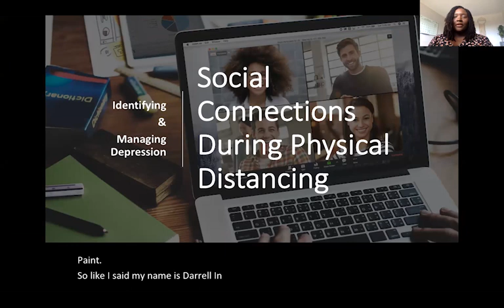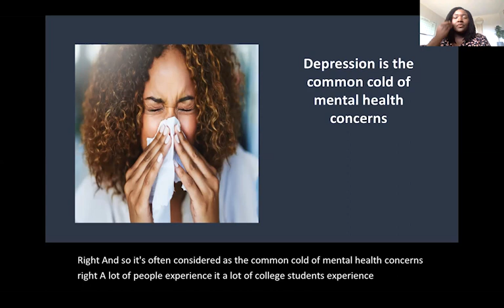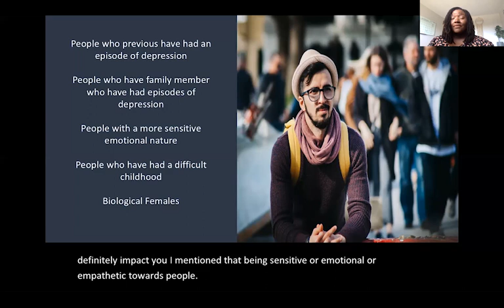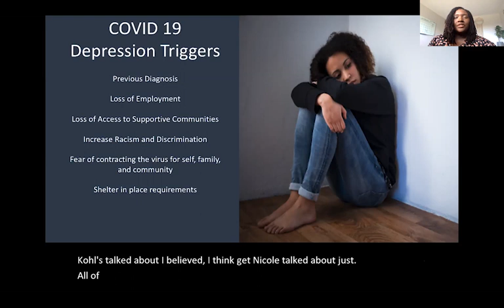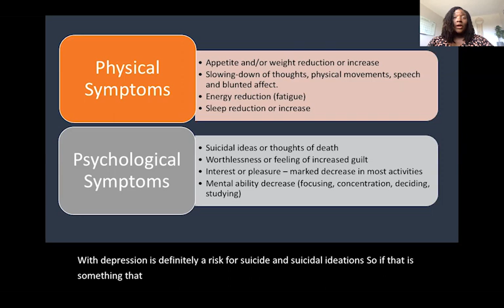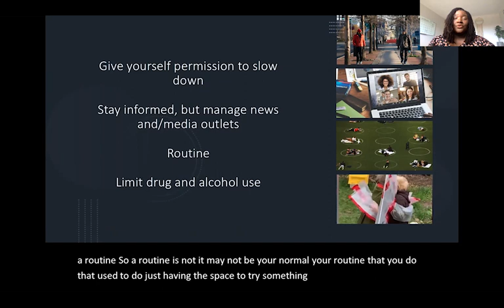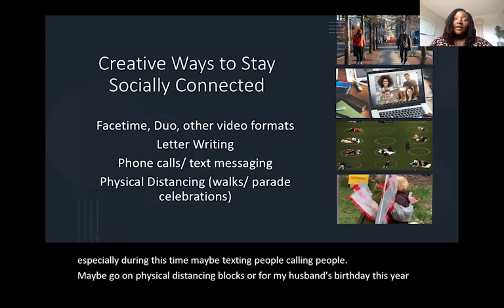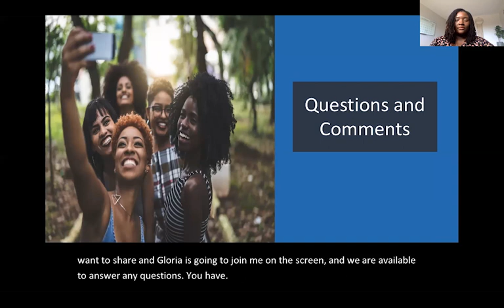Workshop III: Depression – Social Connections While Physically Distancing.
In celebration of Spring and continual growth, the Counseling Center offered an afternoon of three workshops.

Workshop III: Depression – Social Connections While Physically Distancing. Presented by Daryllyn Harris